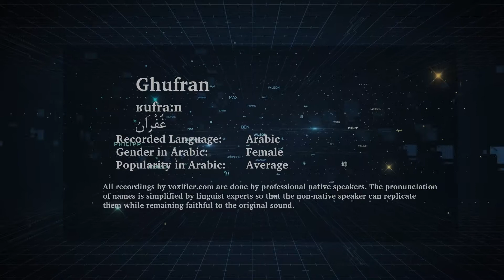How to Pronunce Ghufran (غفران) in Arabic - Voxifier.com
This is the Arabic pronunciation, gender, and phonetics recording of the name Ghufran (غفران). The same name may exist in other languages with different pronunciations.